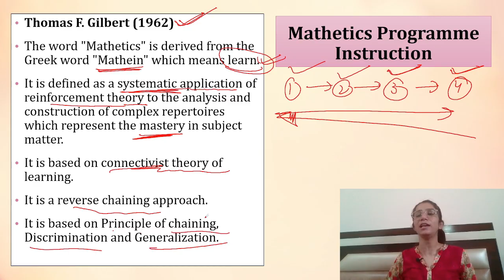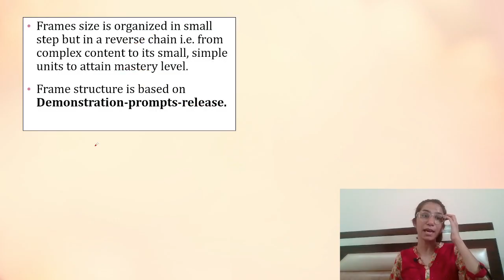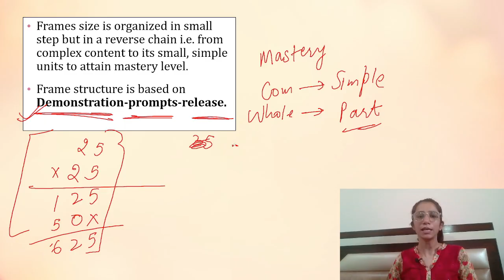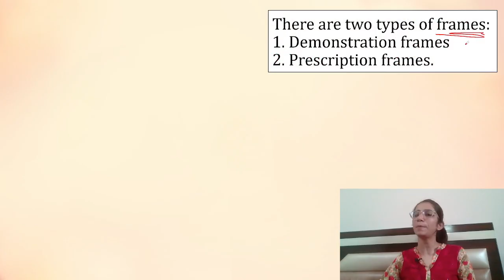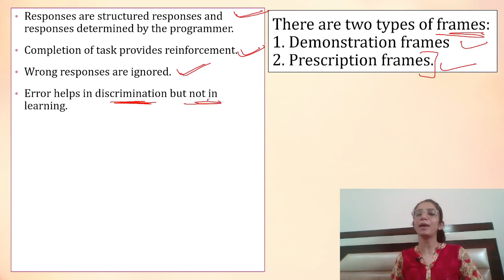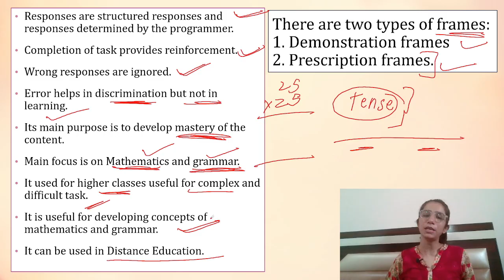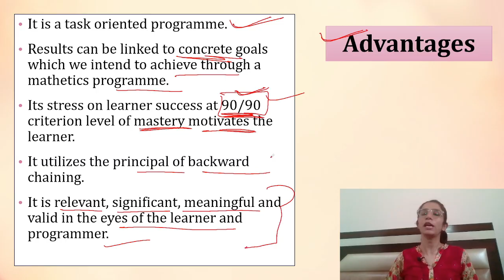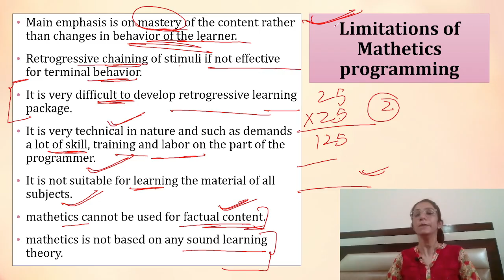Mathetics Programmed Instruction | B.Ed./M.Ed./UGC NET Education/SET | Inculcate Learning |Ravina